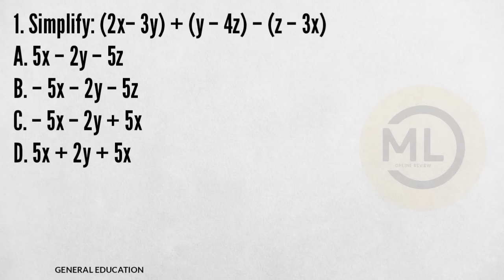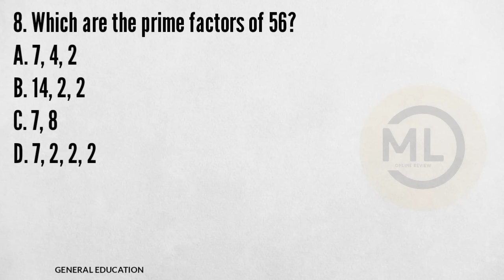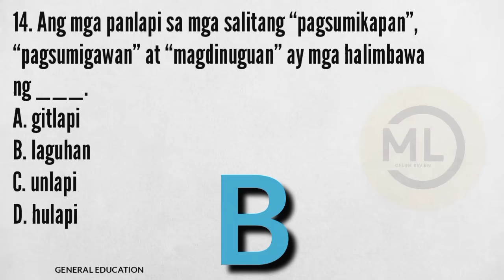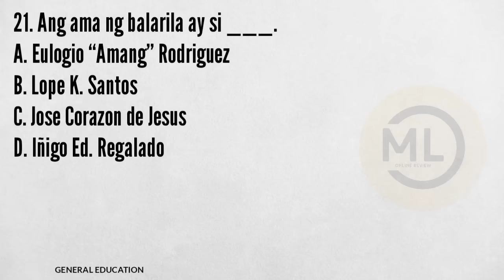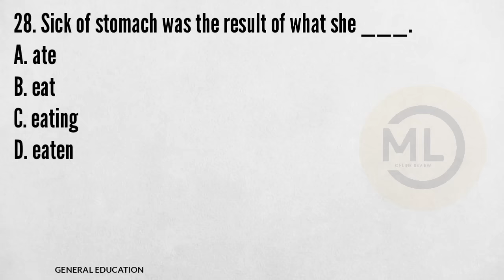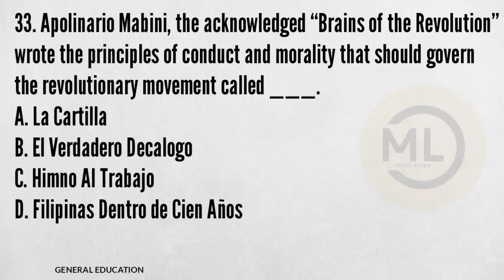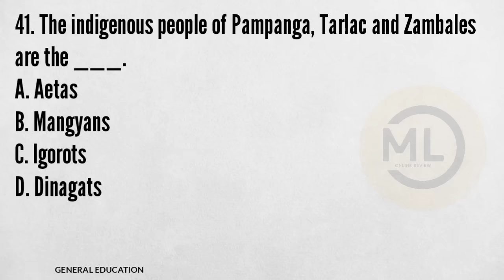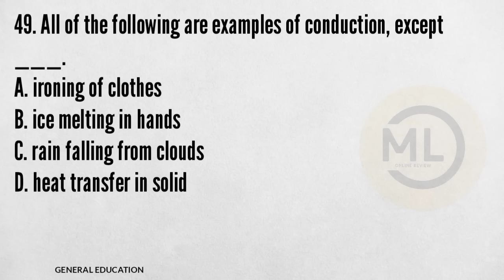Gen Ed | September 2023 LET Actual Questions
One day, you will receive the happiness you've prayed for. In Jesus name, Amen! 🙏

General Education March 2024 LET Drills ✨️